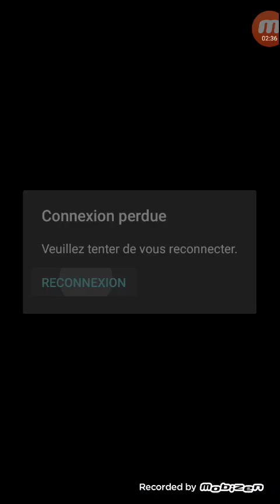OMG!!! GROS PACK OPENING GRATUIT!!! MON COFFRE LÉGENDAIRES À BUG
Juste exceptionnel